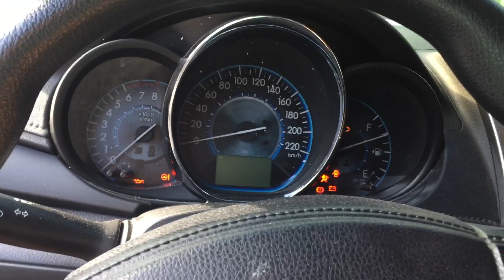2017 Toyota Vios/Yaris Sedan M/T Startup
This Video Is A Follow Up Of The 2017 Toyota Vios/Yaris Sedan Startup But This Time This Is The Manual Transmission Variant Of The Same Car. This Is The First Time I’ve Started Up A Car That Has A Manual Transmission By Pressing Down The Clutch Pedal. ✌️😉